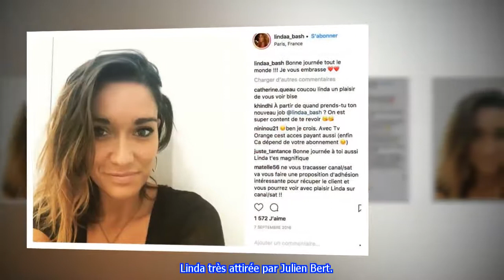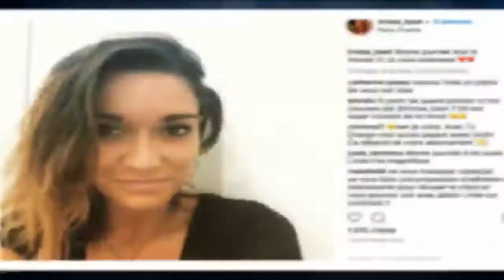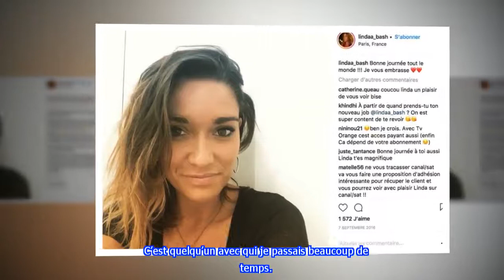La Villa des cœurs brisés 3: Linda revient sur sa relation avec Julien Bert !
Surprise ! Séparée de Marco, Linda s'est rapprochée de Julien Bert lors de son séjour dans la Villa des cœurs brisés 3...